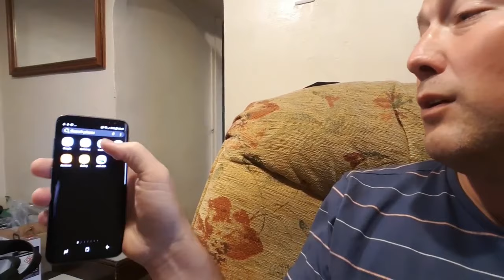Samsung Galaxy S8 waterproof test | Phone Review | giffgaff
Is the Samsung Galaxy S8 waterproof?  Our member Flaxvert tested it in a fish tank. Watch the video he produced and find out if his phone still working.